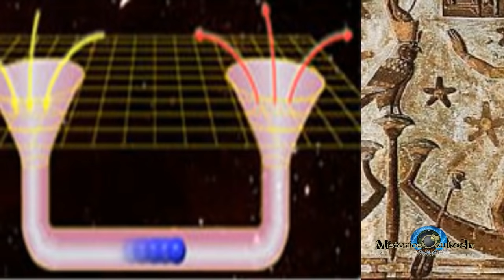Los Secretos Ocultos De Aramu Muru, La Puerta Dimensional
Conocida como Aramu Muru, Hayu Marca, Willka Uta  o Puerta del Diablo,  ¿Que tiene que ver con Tiahuanaco, Wiracocha y el Titicaca?

Analizamos la puerta de Aramu Muru después de haberla visitado, desde luego es un lugar encantado que entre sus formas esconde muchos enigmas.

Localizada en la planicie del lago Titicaca, un lugar que es considerado un importante Centro energético, de allí surgieron los creadores de la cultura, dirigidos por el dios Wiracocha que, posteriormente, extendió esta cultura por toda  América del sur.

En el pasado, los indios nativos de la región tenían una leyenda que hablaba de "una entrada a las tierras de los Dioses", esta también contaba que, en tiempos lejanos, grandes héroes habían ido a unirse a sus dioses y, en algunas ocasiones esos hombres volvieron junto con los dioses para "inspeccionar todas las tierras en el reino" a través de una, supuesta, puerta dimensional, esa puerta se llama Hayu Marca (o Aramu Muru o Puerta del Diablo).

Se han producido misteriosas desapariciones que hacen que las leyendas en torno a ella, aún sigan vivas.

Música intro: Akashic_Records_-_Epic_Action_Hero__30_s¬ec._edit
Música vídeo: Zero-project_-_zero-project_-_The_Great_Spirit